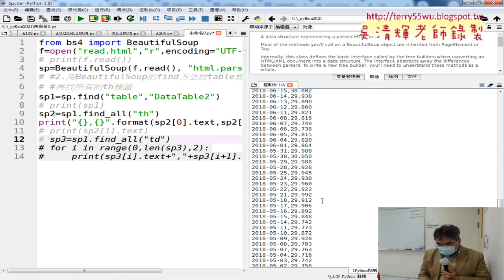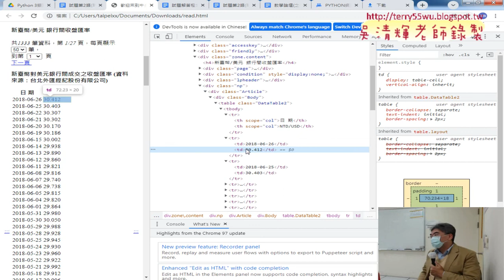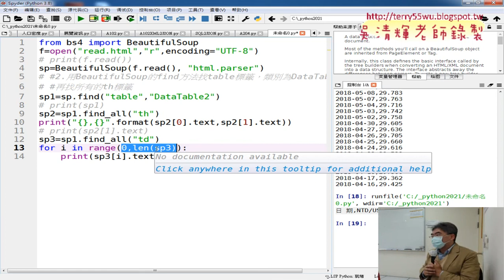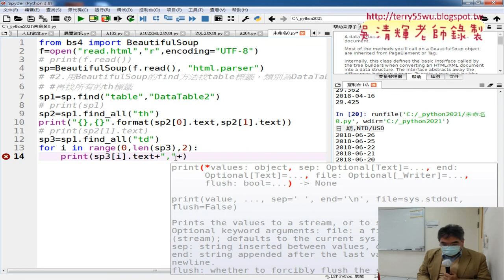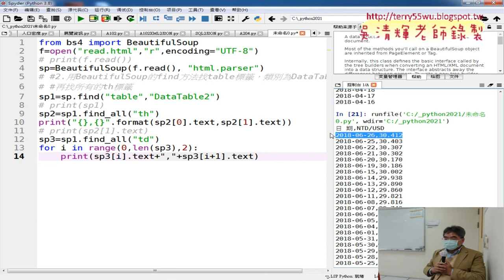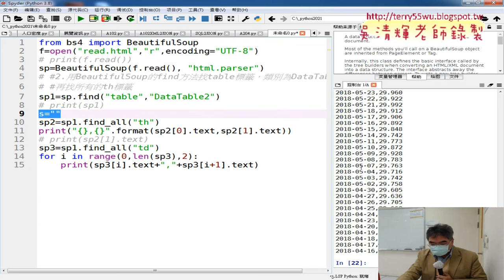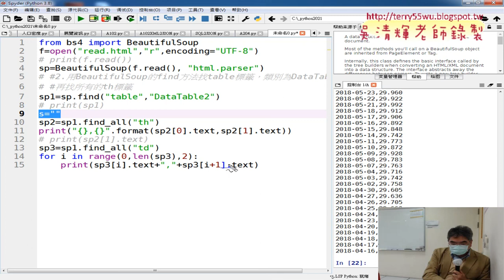03 格式化輸出標籤th與td與存為CSV檔